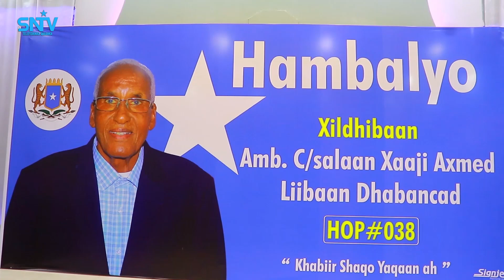Kulan lagu soo dhaweynayay Xildhibaan C/salaan Xaaji Axmed Liibaan Dhabancad oo lagu qabtay Galkacyo